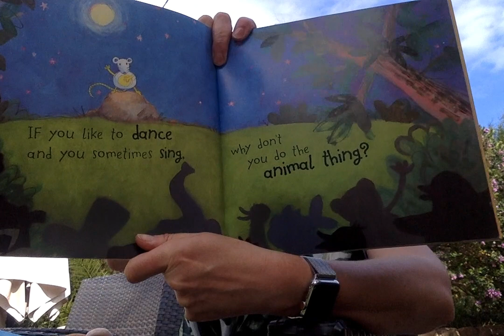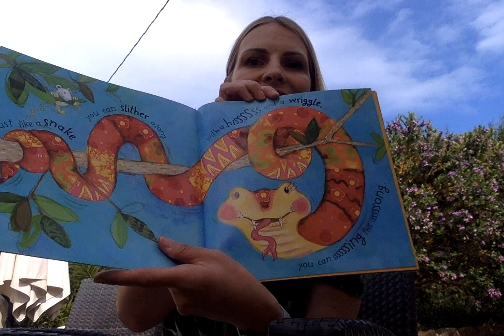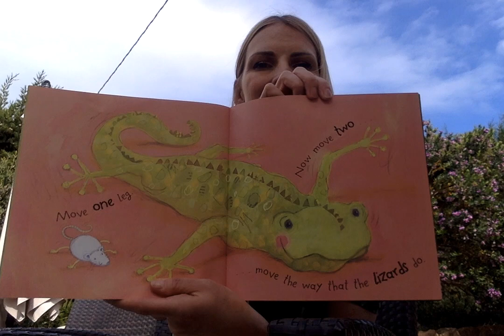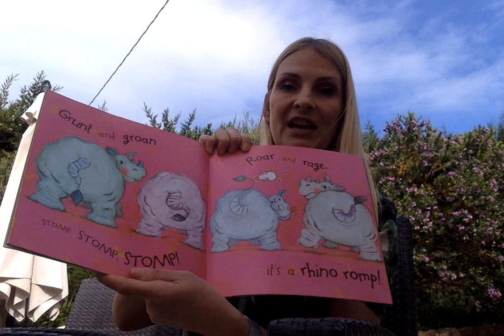Doing the Animals Bop By Jan Ormerod